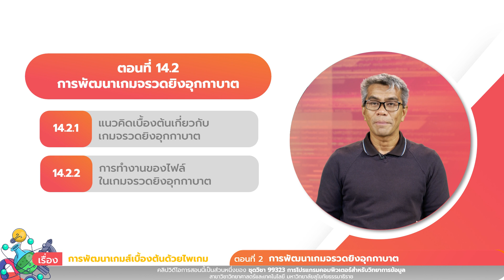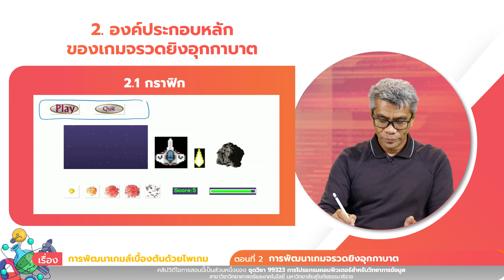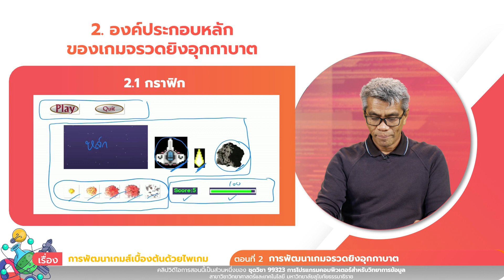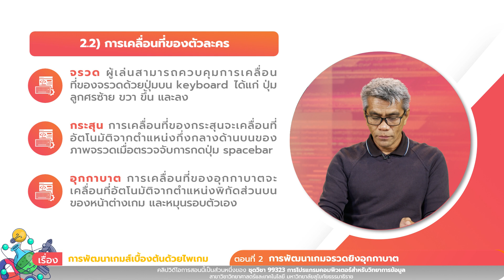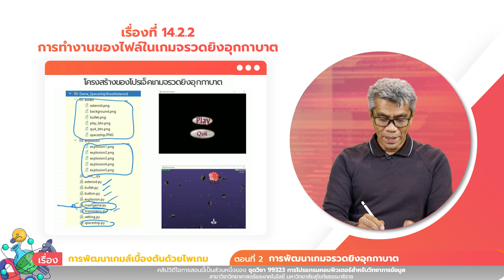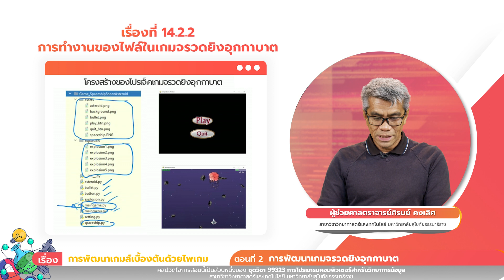◣มสธ.◢ 99323 รายการที่ 14 ตอนที่ 2 การพัฒนาเกมจรวดยิงอุกกาบาต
สาระสำคัญสรุป : แนวคิดเบื้องต้นเกี่ยวกับเกมจรวดยิงอุกกาบาต แนวคิดเบื้องต้นเกี่ยวกับเกมจรวดยิงอุกกาบาต การทำงานของไฟล์ในเกมจรวดยิงอุกกาบาต

▸ STOU CHANNEL [ Educational Channel for All ]